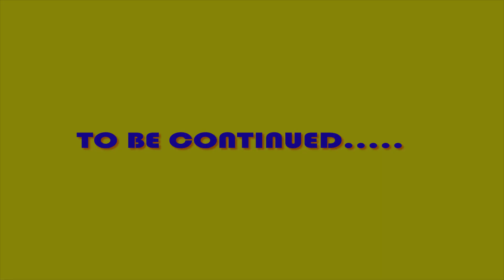Aaj Ishita ke sath shooting ka 3rd Day ।। Dev pawar vlog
Hello friends mere is channel par aapko hamesha mushkurane hi milega to plz aapka pyar banayen rakhiye aapke bhai dev pawar par